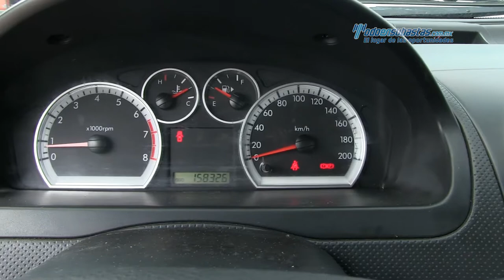Chevrolet • Aveo LS 2013 • DL208230